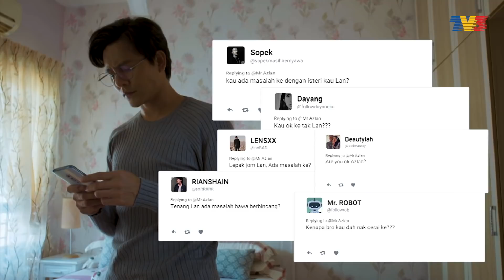HIGHLIGHT: Episod 2 | Takdir Yang Tertulis (2021)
Tonton semua episod secara PERCUMA dan EKSKLUSIF hanya di atau di app WeTV (WeTVmy)
Juweta tak dapat terima hakikat yang Azlan berani untuk melafazkan cerai kepadanya. Juweta tahu Azlan takkan berani untuk menceraikannya. Juweta mula syak Azlan ada sesuatu yang cuba disembunyikan tanpa pengetahuannya.
Cik Salmah, ibu kepada Ruhila seorang wanita yang berbeza perwatakan dengan Ruhila. Cik Salmah seorang yang materialistic sanggup melakukan apa saja untuk mencapai impiannya menjadi orang kaya. Cik Salmah mempunyai perancangannya tersendiri.
Ruhila terkejut apabila tahu Azlan merancang untuk menceraikan Juweta. Ruhila tak dapat menerima tindakan Azlan yang cuba menceraikan Juweta. Ruhila cuba memujuk Azlan untuk tak meneruskan rancangan untuk bercerai namun tak diendahkan. Azlan tetap bertekad untuk meneruskan perceraian itu.

Pelakon: Nad Zainal, Nazim Othman, Elvina Mohamad, Alvin Chong, Muaz Fitri, Didie Alias, Uchee Fukada, Iman Suhana